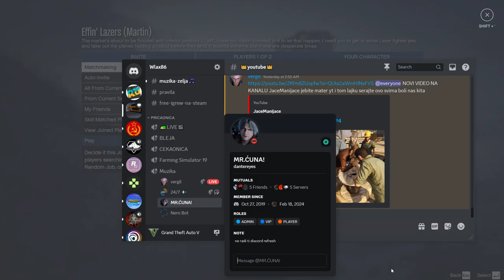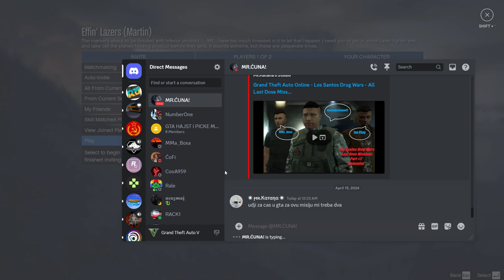Grand Theft Auto Online - Martin Madrazo's Contract Missions on Hard Difficulty - Part #3 Gameplay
*DISPATCH I
The player(s) must travel to the Mission Row Police Station. Once there, they will need to confront the police officers that are inside the station. As soon as the enemies are eliminated, they will need to go to the cell room of the station. There, they must open the door by the use of an explosive or by the computer that is located in the room.
Lastly, the target, who is imprisoned on the last cell of the corridor, must be assassinated. Once the objective is completed, the player(s) will need to leave the area, by the same way that they arrived or by stealing a Police Maverick located on the heliport of the building. After that, the players must lose the wanted level, and then the mission is completed.

DISPATCH II
The player(s) must travel to Elysian Island, where the Merryweather Headquarters is located, and invade the warehouse. Once there, they need to find a way to the Merryweather office, where the meeting is happening. The player(s) can stealthy invade the HQ and go to the office without being spotted by the mercenaries, or they can attack the enemies, making them save some time.
After climbing up the stairs, the player(s) must enter the office and assassinate the target. Unlike a Supplies Steal Mission, which also takes place at this location, the player(s) do not need to hack and unlock the door to gain access to the office.
After the target is assassinated, alarms will sound at the Headquarters and Merryweather will be notified and will go after the player(s). They must escape the island, by the same way that they arrived there, or they can steal a Valkyrie chopper located on the heliport of the HQ, at the southern end of the port. Once out the port, the mission is completed.

DISPATCH III
The player(s) must go to Los Santos International Airport, more precisely the Devin Weston Hangar. Once there, they can enter the hangar and, stealthy, assassinate the target, who is entering an armored plane.
The player(s) can also wait the target enter the plane and wait it take off, and then, using rocket launchers or weaponized vehicles, kill the target. The plane will be able to take up at least three missiles before exploding.
After the target is assassinated, the player(s) must leave the airport and lose the wanted level. Then, the mission is completed.

DISPATCH IV
In this mission, the player(s) must travel to Rogers Salvage and Scrap and invade the recycling plant. Once there, members of the Vagos will be outside the building. The player(s) can stealthy kill the enemies, or they can confront them.
The player(s) can choose enter the building from the front door or back door. Upon entering the plant, they will need to climb the stairs and kill more enemies. The target will be in a room with several cardboards around.
After the target is assassinated, the player(s) will need to leave the recycling plant. Once out of it, the mission is completed.

DISPATCH V
In total, there are five targets that need to be assassinated:
* One is in a mansion on Normandy Drive, Vinewood Hills.
* One is in what appears to be a hotel in Meteor Street, Alta.
* One is lifting off the Richards Majestic skyscraper in a helicopter.
* One is on top of the Mile High Club skyscraper, which is under construction.
* One is driving a modified Sultan RS through Little Seoul.
 Once all targets are assassinated, the mission is completed.

DISPATCH VI
In this mission, the players must assassinate 2-4 targets depending on the number of players  A, B, C and D. The targets are being transported separately in a convoy of armored trucks, which are being escorted by a Police Cruiser. They will spawn on Davis Avenue.
After all the targets are assassinated, the players will need to lose the cops. After that, the mission is completed.

CHECK OUT TIME
Take out the witness.
Go to the witness.
Photograph the witness.
Lose the Cops.
Go to Madrazo's house.

DEFENDER
* Get in a helicopter.
* Meet Madrazo's contact at the airport.
* Escort the contact to Sandy Shores airfield.

EDITOR AND THE THIEF
* Go to the Daily Globe offices.
* Take out the editor.
* Steal the photographs.
* Deliver the photographs to Madrazo's house.

WATER THE WINEYARD
* Go to the Marlowe Vineyards.
* Take out the judge.
* Go to the judge.
* Photograph the judge.

EFFIN LAZERS
* Destroy Military Lazers
* Destoy Merryweather Buzzards
Land the both Lazers on Sandy Shores Airfield in Blaine Country.

OUT OF THE COURT SETTLEMENT
*Take out the lawyer.
*Steal the evidence.
*Deliver the evidence to Madrazo's house.

TIME TO GET AWAY
* Go to Donkey Punch Family Farm.
* Rescue El Estupido.
* Take El Estupido to McKenzie Airfield.